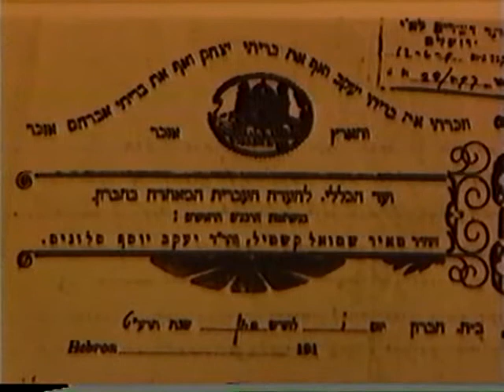Hebron, yesterday, today, and always Part 1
Great documentary about Hebron